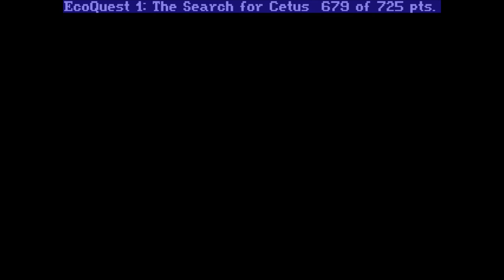EcoQuest: The Search for Cetus (Part 3 - Coral Reef & Flesh-Eater's Domain)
Game Title: EcoQuest: The Search for Cetus
Developer: Sierra On-Line